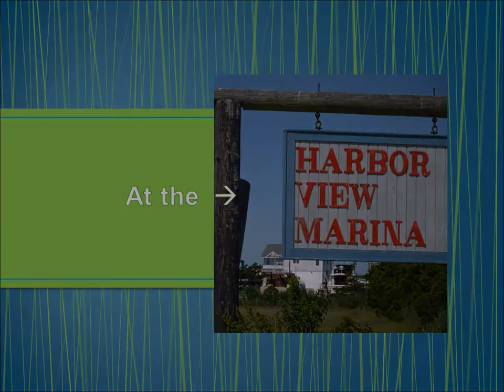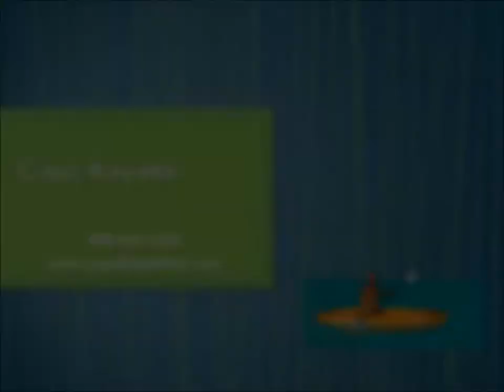Cape Kayaks, Cape May, NJ